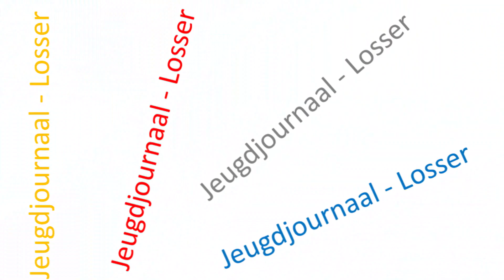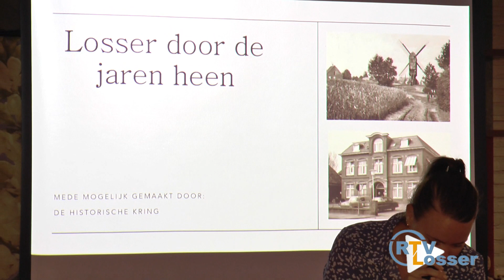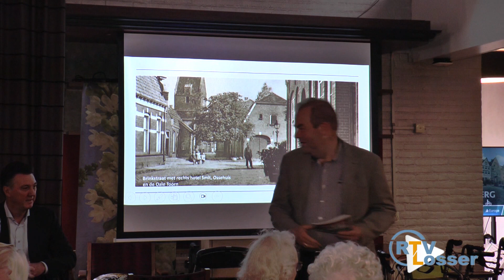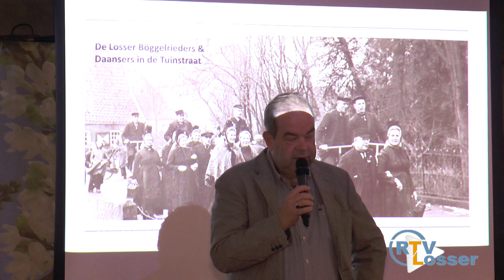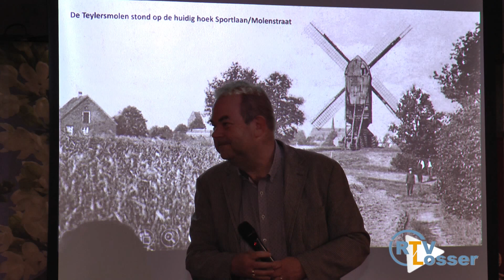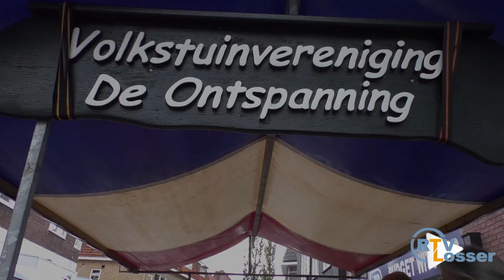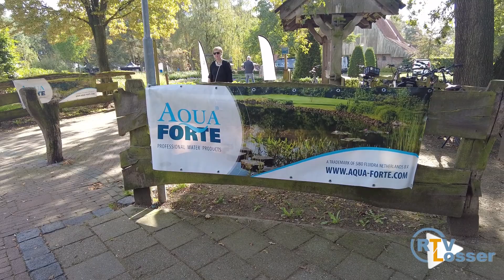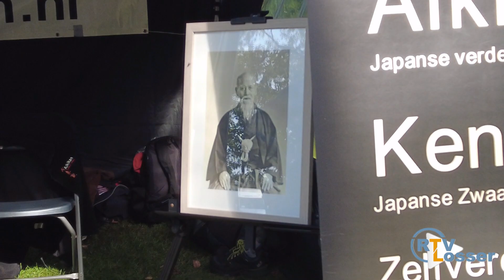jeugd en weekjournaal wk 40 2023 movie